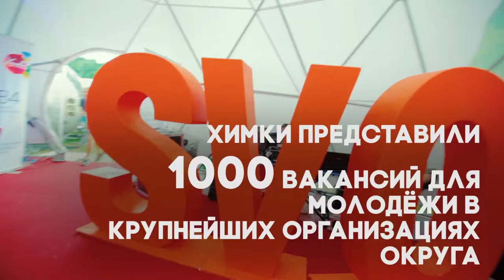Я - гражданин Подмосковья